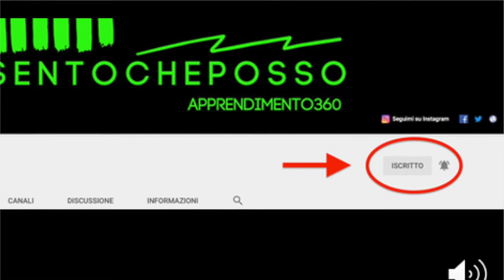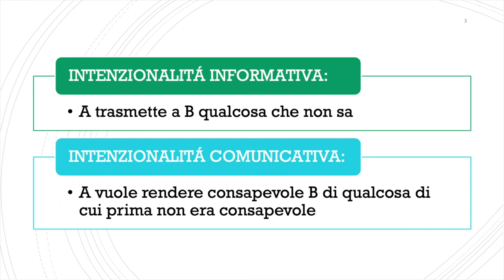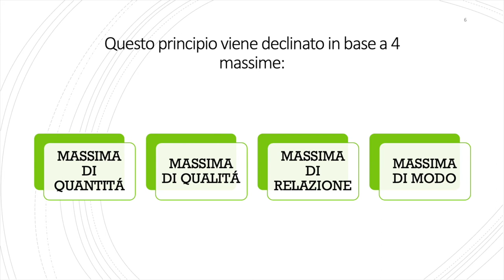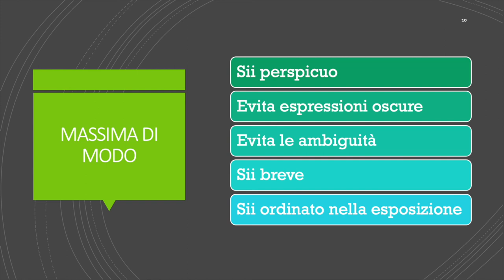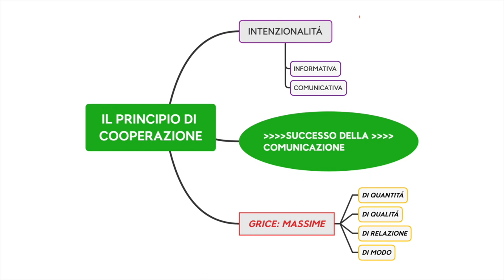Il principio di cooperazione e le Massime di Grice. Prospettiva pragmatica alla comunicazione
Benvenuti a lezione con sentocheposso nella playlist dedicata alla Psicologia della Comunicazione. In questa lezione analizzeremo il Principio di Cooperazione e le Massime di Grice. Siamo sempre nell’ambito della prospettiva pragmatica della comunicazione.

Secondo Grice la comunicazione è un processo costituito da un soggetto che ha intenzione di far sì che il ricevente pensi o faccia qualcosa, operando in modo che il ricevente riconosca che l’emittente sta cercando di causare in lui quel pensiero e quell’azione
La comunicazione è possibile solo se si attua questo processo di conoscenza reciproca e condivisa
Egli sottolinea come in gioco non ci sia solo l’INTENZIONALITÁ INFORMATIVA: in cui A trasmette a B qualcosa che non sa ma anche l’INTENZIONALITÁ COMUNICATIVA in cui A vuole rendere consapevole B di qualcosa di cui prima non era consapevole
Il Successo nella comunicazione per dipenderebbe dalPRINCIPIO DI COOPERAZIONE: dai il tuo contributo al momento opportuno, così come è richiesto dagli scopi e dall’orientamento della conversazione in cui sei impegnato
Esso viene declinato in base a 4 massime:
1. MASSIMA DI QUANTITÁ:
- Dai un contributo che soddisfi la richiesta di informazioni in modo adeguato agli obiettivi della conversazione
- Non fornire un contributo più informativo del necessario

2. MASSIMA DI QUALITÁ:
- Non dire ciò che ritieni falso
- Non dire ciò per cui hai prove adeguate

3. MASSIMA DI RELAZIONE
- Sii pertinente

4. MASSIMA DI MODO
- Sii perspicuo
- Evita espressioni oscure
- Evita le ambiguità
- Sii breve
- Sii ordinato nella esposizione

Fonte: Anolli L. (2006), Fondamenti di psicologia della comunicazione, Bologna: il Mulino.